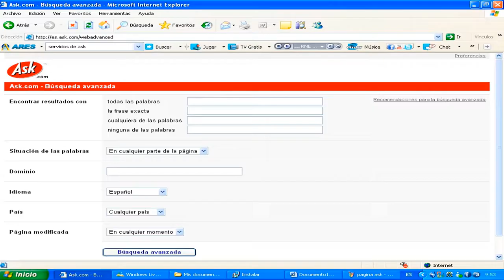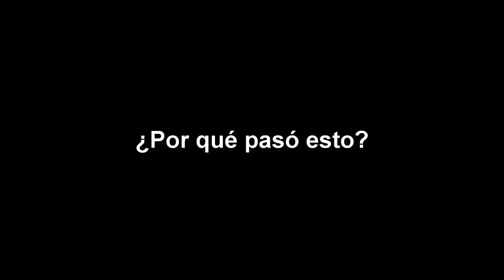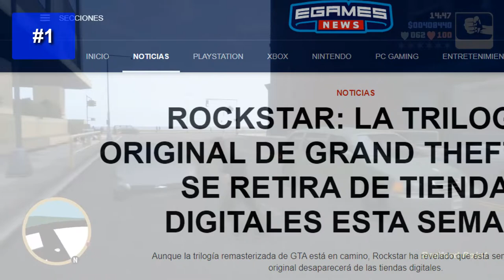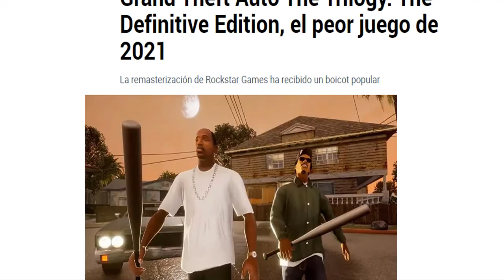¿QUÉ FALLÓ CON GRAND THEFT AUTO: THE DEFINITIVE EDITION? | Una pésima idea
Ya sé que mi vídeo llega tarde así como ustedes saben que comentarios como "2021 pide que le regreses su vídeo" o similares serán bloqueados del canal permanentemente. Dicho esto, hoy hablaremos sobre un tema que al día de hoy sigue arrastrando a Rockstar Games y la franquicia GTA por lo mal elaborado que fue, sip, toca hablar del GTA: The Trilogy - The Definitive Edition que de Definitive no tiene nada.

Recuerda que puedes adquirir, si así lo deseas, este juego por la Store de Rockstar Games: